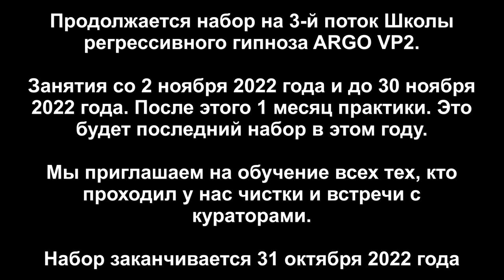Стеклянные глаза | Ящер 4211 и его голограмма | ARGO VP2 регрессивный гипноз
✅ По вопросам сеансов - администратор Ольга На проверке вытащили ящера 4211 с голограммой. От этой голограммы у собеседников клиента стекленели глаза.

00:00 Поднимаем Аркадия в Комнату Диагностики
02:00 Сканируем биополе Аркадия
02:34 Конструкция
03:35 Отключаем конструкцию
04:06 Гуманоид-робот
05:20 Ящер и разговор с ним
08:15 Как действовала конструкция
10:22 Заправка энергиями
11:01 Как ставить защиту
12:21 Ли на связи
13:35 Возвращаем Аркадия в биоробот